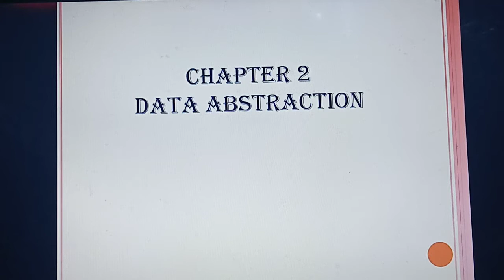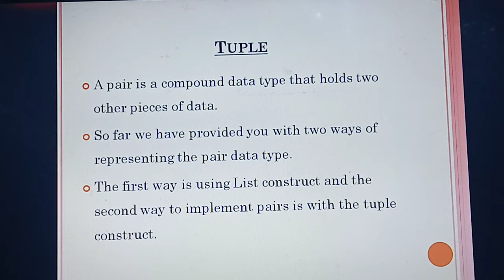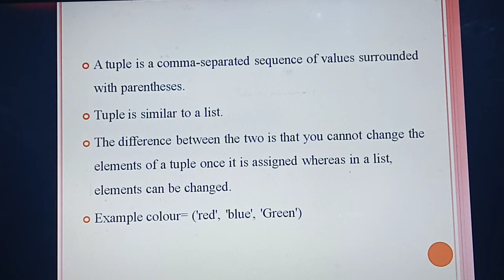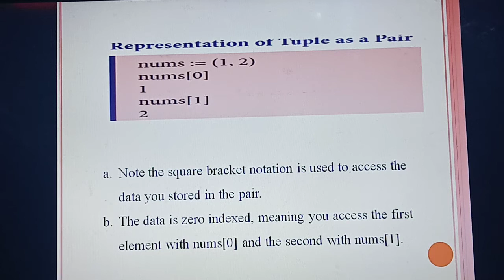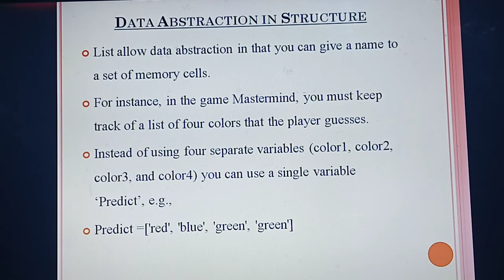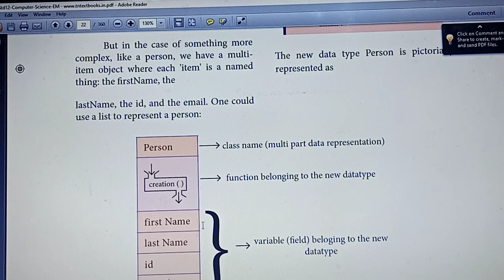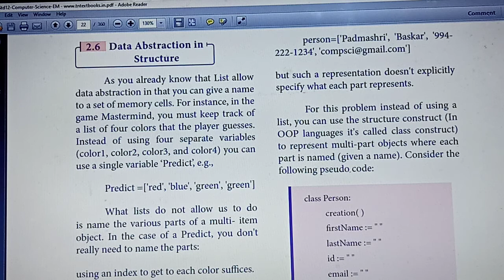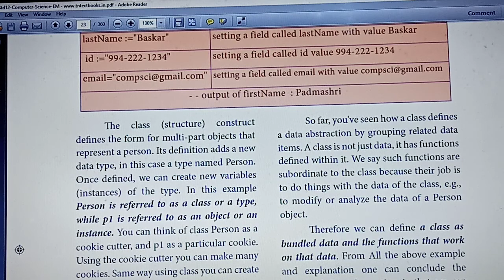GRADE XII COMPUTER SCIENCE ( TUPLE) , 2 /6 /2021, 2. 00 P M